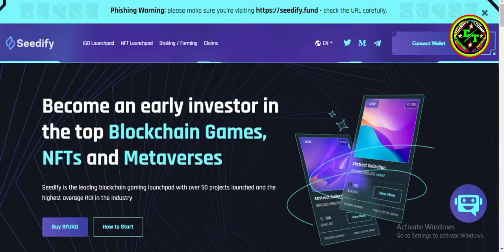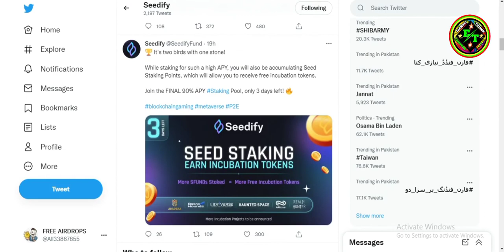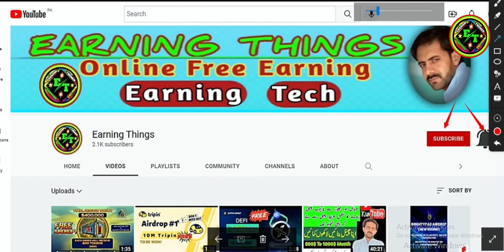Chance To Win 1000$ To 500$ Free Seedify NFT Space Expansion Giveaway 250 SFUNDs Each 40 winners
Chance To Win 1000$ To 500$ Free  Seedify NFT Space Expansion Giveaway   250 SFUNDs Each 40 winners ! Don't Miss !!Join Fast !